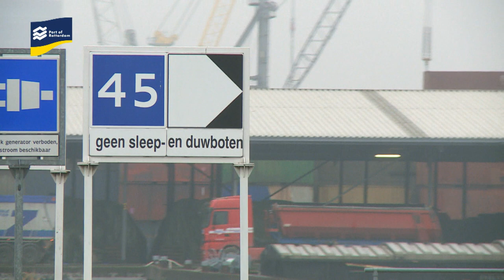Pilot met dynamisch informatie paneel in de haven van Rotterdam